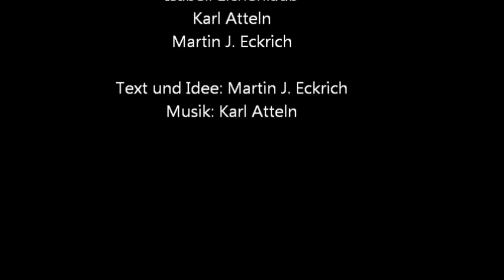Wolkenschiffe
Ausschnitt aus der Performance "Wolkenschiffe" am 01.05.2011 im Ateliergarten von Martin J. Eckrich